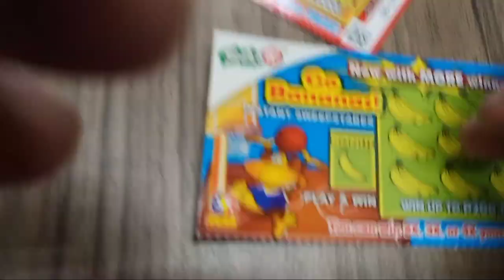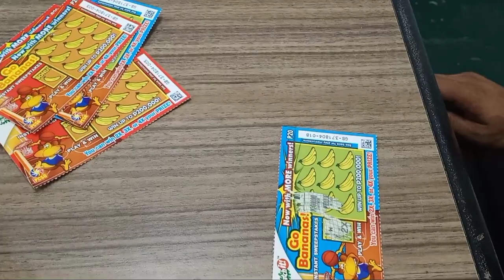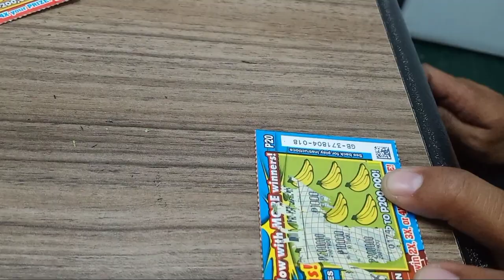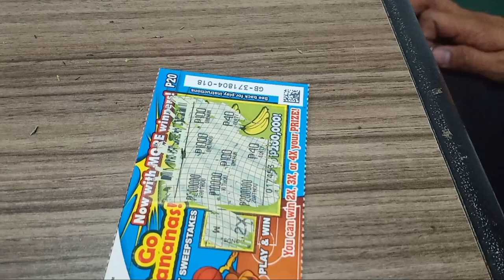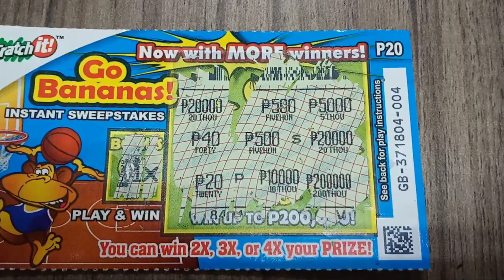NANALO AKO 20K PESOS (just for fun only)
BANANA SCRATCH ,NAGTRY LANG AKO HAHA,